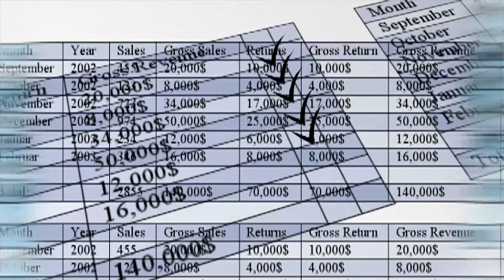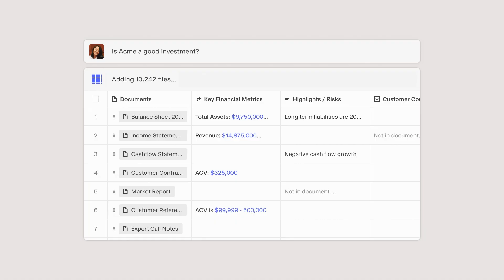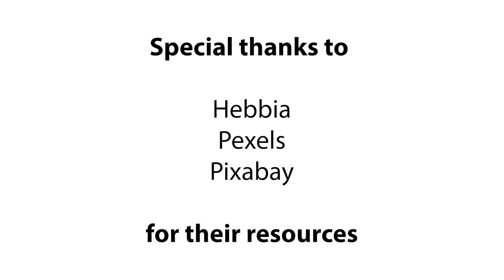Hebbia: AI-Powered Neural Search for Research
In today’s information overload, finding clear answers is harder than ever—especially for professionals that have to deal with dense documents. Hebbia is an AI-powered research tool that helps with that. Its flagship platform, Matrix, reads like a human but with machine speed, delivering structured, contextual answers in seconds. Whether it's contracts, case law, or earnings calls, Hebbia extracts insights others miss. Already used by 30% of asset managers and backed by top investors, Hebbia is an AI-tool that is transforming research as we know it.

CAST & CREDITS
PRODUCER
Juan P. Voorduin